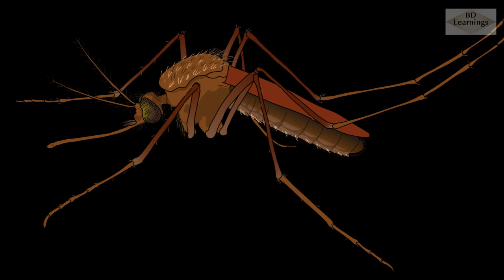মশা সম্পর্কে ১০টি অদ্ভুত তথ্য যা সকলের জানা নেই | 10 peculiar info about mosquito | Rainexcellencia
বাংলাদেশে অনলাইনে বই কেনার সবচাইতে নির্ভরযোগ্য ও দারুন সার্ভিসের নাম রমকমারি।

২. এক নজরে কুরআন – লিঙ্ক

মশায় বিরক্ত হয়নি এমন মানুষ পাওয়া খুব মুশকিল। মশা সম্পর্কে এমন কিছু মজার এবং অদ্ভুত তথ্য আছে যা শুনলে বেশ অবাকই হতে হয়।  আমাদের আজকের পর্বে আমরা আপনাকে মশা সম্পর্কে এমন ১০টি তথ্য জানাবো ।

নাম্বার ১.
মশার প্রায় ৩,৫০০ প্রজাতি আছে। এর মধ্যে অল্প কিছু প্রজাতিই কেবল মানুষসহ অন্যান্য স্তন্যপায়ী প্রাণীকে কামড়ায়। বাকিরা নির্ভর করে ফুলের মধুর উপর! শুনতে অদ্ভুত লাগলেও তা সত্যি! মশাও ফুল থেকে মধু সংগ্রহ করে!
নাম্বার ২.
মশার গান শুনেন নি এমন মানুষ পাওয়া যাবেনা। মশা কানের কাছে আসলে আমরা যে শব্দ শুনি তা মূলত মশার ডানা ঝাপটানোর শব্দ। একটি মশা সেকেন্ডে প্রায় ৩০০-৬০০ বার ডানা ঝাপটাতে পারে। আর অতি অল্প সময়ে এতবার ডানা ঝাপটানোর দরুনই আমরা গুনগুন শব্দ শুনতে পাই।
নাম্বার ৩.
কোন মশা যদি আপনাকে কামড়িয়ে থাকে তাহলে আপনি নিশ্চিত থাকতে পারে যে সেটা স্ত্রী মশা! কেবলমাত্র স্ত্রী মশাই মানুষকে কামড়ায়। মানুষের রক্ত ভালো প্রোটিনের উৎস, আর স্ত্রী মশার সেটা দরকার পরে তার ডিমের জন্যে। আর পুরুষ মশারা আপনার চারপাশে থেকে আপনাকে ব্যতিব্যস্ত রাখবে যাতে স্ত্রী মশাটি নির্বিঘ্নে রক্ত শুষে নিতে পারে।
নাম্বার ৪.
একটি মশা ঘণ্টায় প্রায় ১-১.৫ মাইল বেগে উড়ে যেতে সক্ষম ! শুনে চমকাবার কিছু নেই, অন্যান্য কীটপতঙ্গের গতির চেয়ে এই গতি আহামরি তেমন কিছুনা, তুলনামূলক অনেক কমই বলা যেতে পারে।

নাম্বার ৫.
আপনার মতে পৃথিবীর সবচেয়ে মারাত্মক প্রাণী কোনটি? উত্তর যদি হয়ে থাকে মশা ছাড়া অন্য কিছু তাহলে নিঃসন্দেহে ধরে নিতে পারেন যে আপনার ধারণা ভুল। পৃথিবীর সবচাইতে মারাত্মক প্রাণী মশা। প্রতিবছর মশার কারণে ম্যালেরিয়া, ডেঙ্গুসহ নানাবিধ রোগে আক্রান্ত হয়ে প্রায় বিশ লাখেরও বেশি মানুষ মারা যায়।
নাম্বার ৬.
মশা অতি অল্প সময়েই কামড়ানোর উপযোগী হয়ে উঠে। ডিম থেকে বের হওয়ার প্রায় এক সপ্তাহের মধ্যেই এটি পূর্ণবয়স্ক মশার মত আচরণ করতে শুরু করে।
নাম্বার ৭.
অনেক সময় খেয়াল করবেন আপনার সাথেই থাকা অনেকজনের মধ্যে কোন একজনকে মশা তুলনামূলক একটু বেশিই কামড়াচ্ছে। এর কারণ তার মধ্যে এমন কিছু আছে যা মশাদেরকে তাকে খুঁজে বের করতে সহায়তা করে। মশা গায়ের গন্ধ, নিঃশ্বাসের মাধ্যমে ত্যাগ করা কার্বন-ডাই অক্সাইড থেকে কামড়ানোর জন্যে উপযোগী মানুষ বা অন্যান্য প্রাণীকে শনাক্ত করে। অনেক সময় চেহারা দেখার মাধ্যমেও শনাক্ত করতে পারে। যদিও তাদের দর্শন শক্তি তেমন একটা উন্নত না। নিয়মিত গোসল না করলে, অতিরিক্ত ঘামলে, শরীরের উত্তাপ বেশি হলে মশা কাউকে সহজেই ভিক্টিম হিসেবে চিহ্নিত করে নিতে পারবে।

নাম্বার ৮.
মশারা মূলত বদ্ধ জলাশয়ে কিংবা স্যাঁতস্যাঁতে স্থানে ডিম পাড়ে। বাড়িতে কোন জায়গায় অল্প পরিমাণে পানি দীর্ঘদিন যাবত জমে থাকলে সেটা হয়ে উঠতে পারে মশার জন্যে ডিম পাড়ার উত্তম স্থান।

নাম্বার ৯.
অনেক মশাই আছে যারা শিকার হিসেবে মানুষ ভিন্ন অন্য কোন প্রাণীকে নির্বাচন করে। সেটা পাখিও হতে পারে !

নাম্বার ১০.
মশার যে স্থানে কামড়ায় সেইস্থান ফুলে যায় এবং অপেক্ষাকৃত লাল হয়ে যায়। মানুষের নিজস্ব প্রতিরোধক ব্যবস্থা আছে। অতিরিক্ত রক্ত প্রবাহ বন্ধ করার জন্যে মানুষের শরীর নিজস্বভাবে রক্ত জমাট করার প্রক্রিয়া তৈরি করে। কিন্তু রক্ত শুষে নেয়ার সময় যদি রক্ত জমাট বেধে যায় তাহলে মশার পক্ষে সে রক্ত শুষে নেয়ার সম্ভব হবেনা। সেজন্যে মশারা স্যালাইভা নামে এক জাতীয় প্রোটিন প্রবেশ করিয়ে দেয় মানুষের শরীরে, যা কিনা রক্তের জমে যাওয়া প্রতিরোধ করে। আর এই স্যালাইভার জন্যেই আক্রান্ত স্থান ফুলে লাল হয়ে।